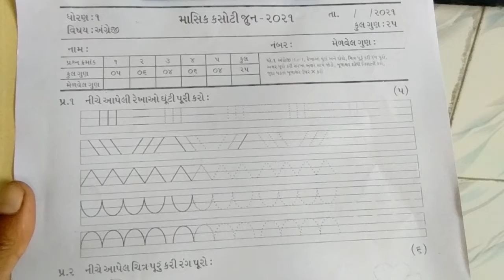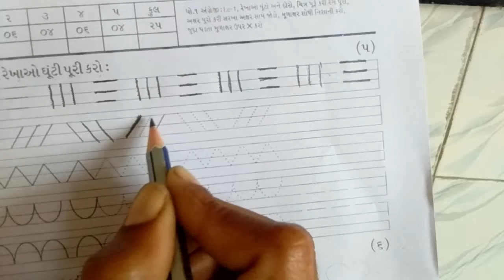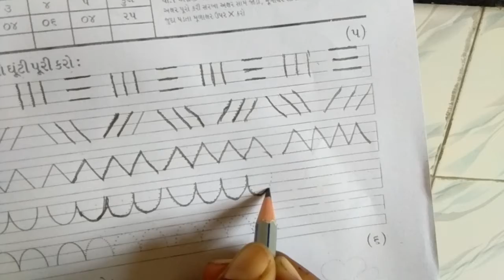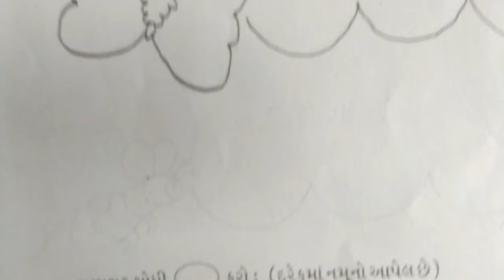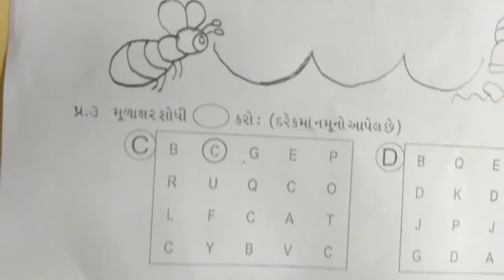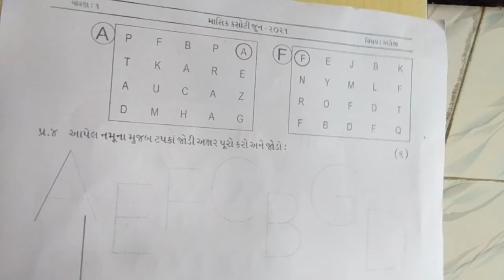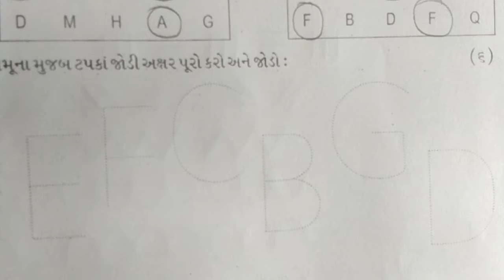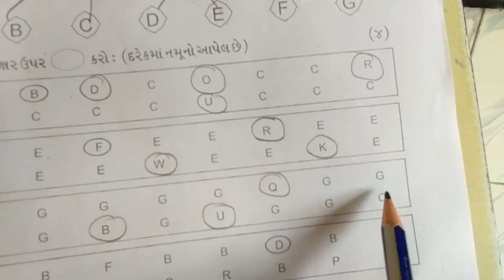std 1 English